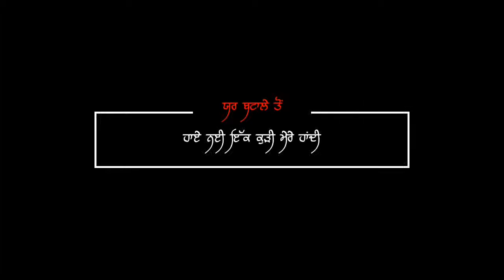Hollywood by Mankrith Aulakh new punjabi song blackbackground whatsapp status Made Technical Deepak